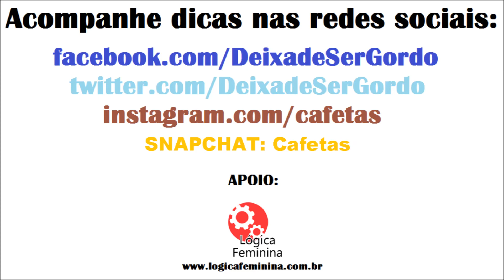Dieta da Salada de Frutas Elimina Barriga Rápido - DSG #103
Método Bumbum na Nuca Super Rápido A dieta da Salada de Frutas funciona? saiba como fazer a dieta e perca 10kgs, completa e passo a passo neste vídeo, veja toda a descrição e saiba tudo, para saber mais acesse

Padrinho do Canal:
Ronaldo Mendes

DIETA DA SALADA DE FRUTAS, CARDÁPIO COMPLETO E DICAS:
Frutas que emagrecem:

Abacaxi
A enzima bromelina presente na fruta facilita a digestão, enquanto suas fibras aumentam a saciedade.

Carambola
Eficiente diurético, auxilia o funcionamento dos rins, e, por isso, combate a retenção de líquidos.

Kiwi
Contém grande quantidade de minerais, que diminuem o inchaço, e fibras, que estimulam o intestino a funcionar como um relógio!

Melancia
Rica em fibras e água, ela desincha e desintoxica o organismo. Para um efeito diurético ainda mais eficiente, bata a fruta com as sementes e coe o suco. Que delícia!

Melão
Constituído principalmente por água, apresenta vitaminas e minerais importantes para o bom funcionamento geral do organismo.

Pera
Pouco calórica, mas rica em fibras e líquidos, promove uma verdadeira faxina no corpo.

Manga
É depurativa do sangue possuindo varias vitaminas e muito magnésio, no entanto deve ser consumida com cuidado, pois existem pessoas que são alérgicas a essa fruta.

Figo
Além de diurético é um leve laxante e indicado para que tenha problemas de funcionamento de intestino.

Pêssego
Possui poucas calorias e ajuda o intestino preso.
A maçã é altamente recomendada para casos de obesidade e intestino preso.

2 sugestões de cardápio com frutas!
Opção 1
· Café da manhã: Suco de ½ papaia + ½ copo de água + 1 colher (sobremesa) de linhaça batidos no liquidificador + 1 torrada + 1 fatia de queijo minas light
· Lanche: 1 copo (200 ml) de suco de laranja com acerola (sem açúcar)
· Almoço: 1 prato (sobremesa) de alface + 1 tomate + 1 pires (chá) de erva-doce fresca + 1 colher (chá) de azeite + 2 colheres (sopa) de arroz integral + 3 colheres (sopa) de brócolis cozidos + 1 sobrecoxa assada, sem pele + 1 kiwi
· Lanche: 1 manga pequena + 1 pote de iogurte de frutas 0% de gordura
· Jantar: 1 prato de sopa de legumes + omelete com 1 ovo, 2 claras, 1 tomate picado e orégano a gosto + 1 caju
· Ceia: 1 carambola
Opção 2
· Café da manhã: Vitamina com 2 colheres (sopa) de abacate + 1 colher (sopa) de aveia em flocos + 1 pote de iogurte desnatado batidos no liquidificador
· Lanche: 1 pera
· Almoço: 1 prato (sobremesa) de agrião e alface + tomate + 2 colheres (sopa) de cenoura ralada + 2 colheres (sopa) de milho em conserva + 1 colher (chá) de azeite + 1 posta de peixe grelhado + 2 colheres (sopa) de chuchu refogado + 1 fatia de melancia
· Lanche: 6 unidades de uva itália + 1 Polenguinho light
· Jantar: 1 prato (mesa) de alface + 1 lata de atum ao natural + 2 colheres (sopa) de ervilha + 1 fatia fina de queijo minas frescal light + 1 tomate + ½ pepino fatiado + 1 colher (chá) de azeite + 6 unidades de uva itália
· Ceia: 1 figo